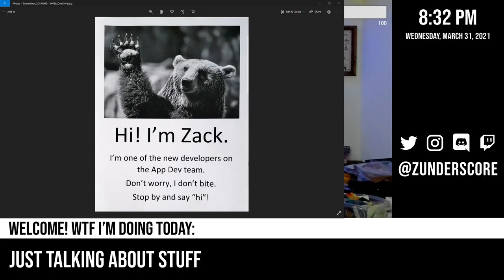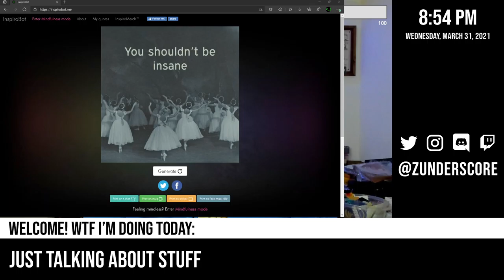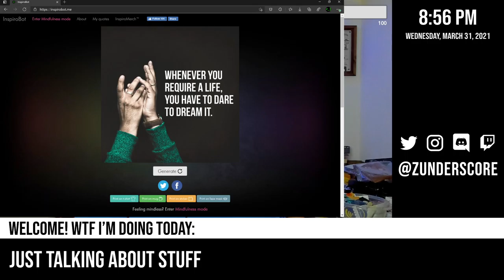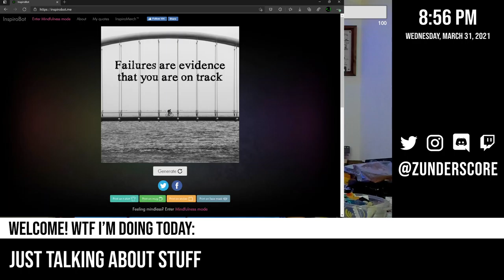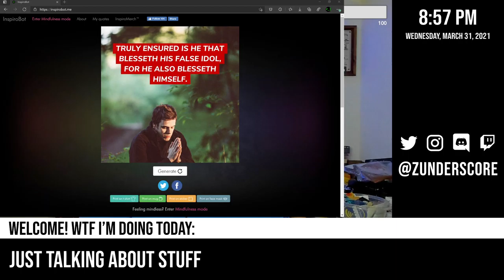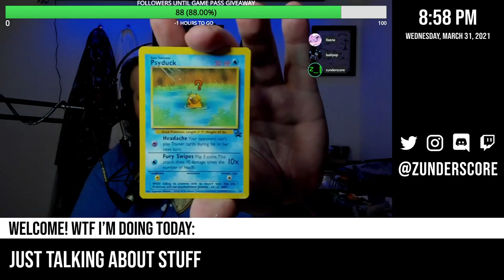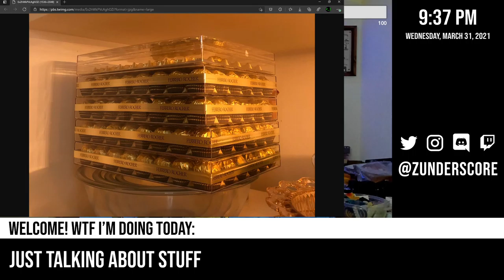zunderstream Show Archive - 2021-03-31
🎬: "Am sleepy bear. Maybe therapy talk, maybe just chilling out. - !discord !social - zunderstream"